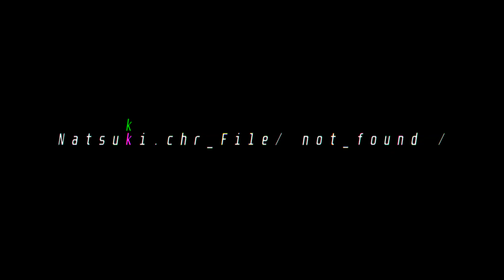Amusia But Monika and Natsuki sing it (FLP+) [FLASHING LIGHTS]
OMG OMG EPIC

Flp + original song By: @SasterSub0ru

Image used Was taken from the good Smile company